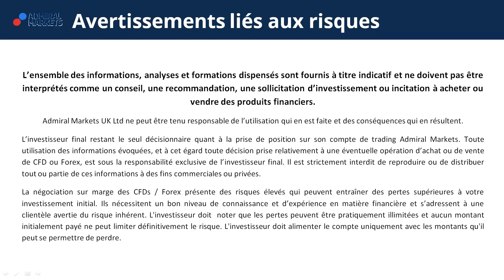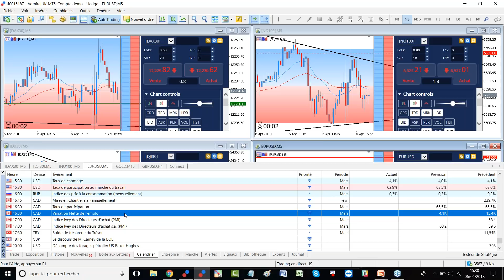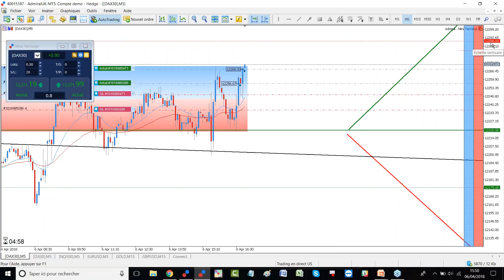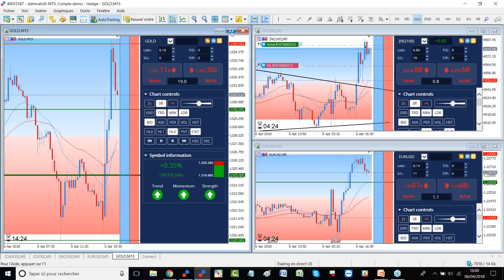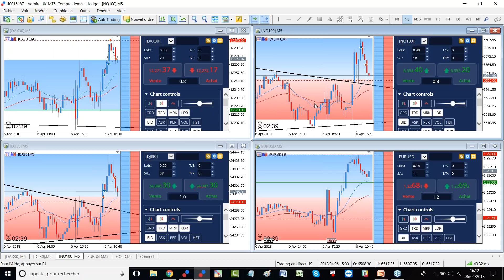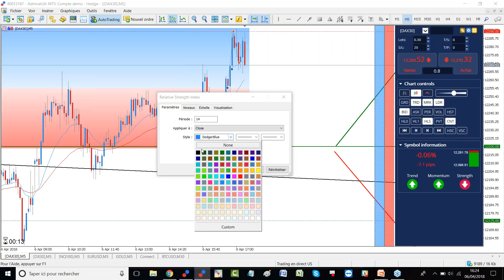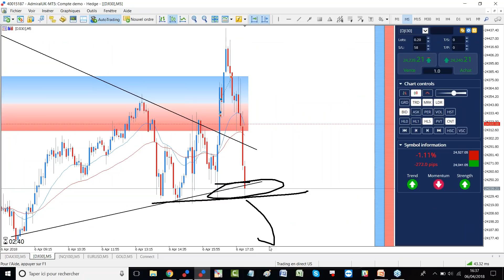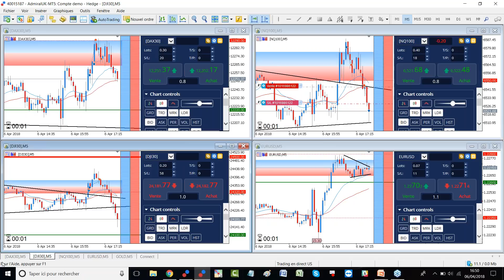DAX 30 CFD - Hausse de 21 points - Trading en direct avec Admiral Markets le 06 avril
Découvrez le trading en direct avec Admiral Markets lors de la bourse de New York, chaque mardi, mercredi et vendredi !

►Risque avertissement◄